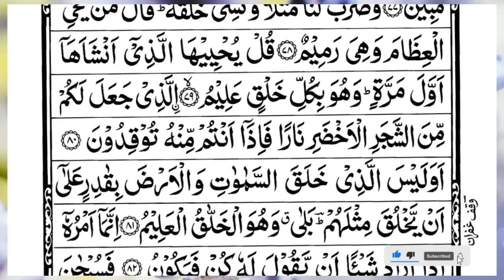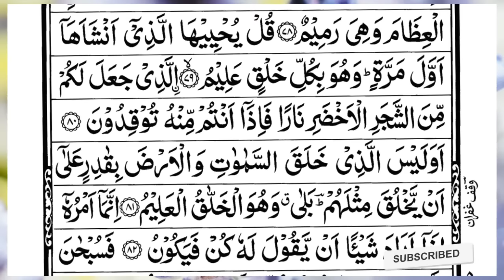Surah Yasin (Yaseen) | Full With Arabic Text | (Episode 209 ) | Surah Yaseen Beautiful Recitation